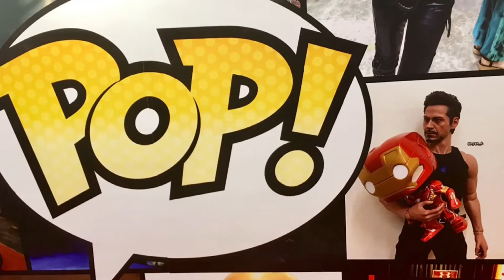More Toys Funko Pop! display in Pavilion KL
We are honoured to be invited to display a small part of our collection of pops in one of the top 5 shopping malls in Malaysia.